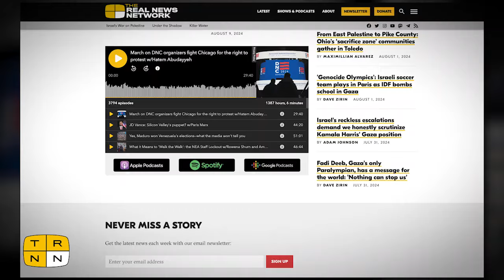Palestinian olive farmers resist West Bank settlers w/Cyrus Copeland | The Marc Steiner Show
Israel's war on Palestine has now decisively expanded to the West Bank, where the most aggressive IDF military campaign in decades is now underway. Yet not all was well in the West Bank before this most recent invasion. Palestinians in the West Bank have dealt with a protracted war waged by Zionist settlers and the IDF for decades. One method of resistance has been through agriculture, which for many generations in Palestine has revolved around the cultivation of olives. Cyrus Copeland of the organization Treedom for Palestine joins The Marc Steiner Show to discuss how the Palestinian Farmers' Union uses "freedom farms" to sustain the livelihoods of Palestinians and resist the Israeli onslaught.

Studio: Cameron Production
Post-Production: Alina Nehlich